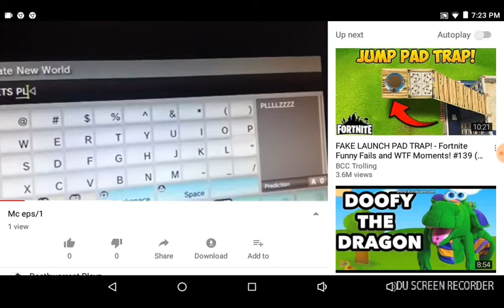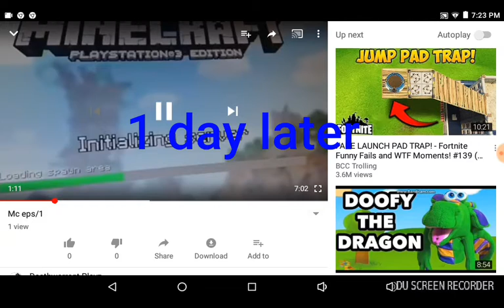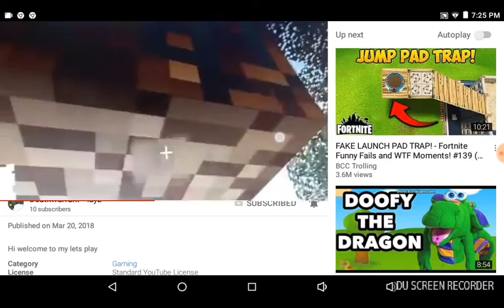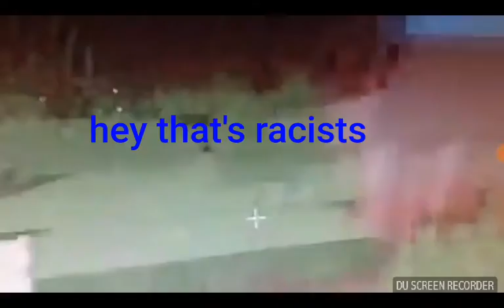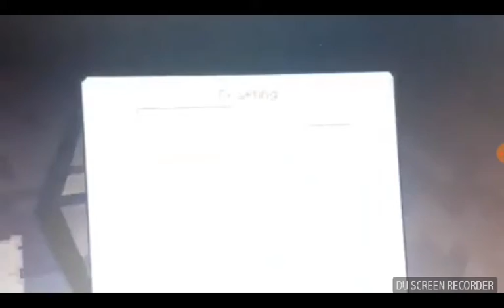My Reaction to deathwarrent playz